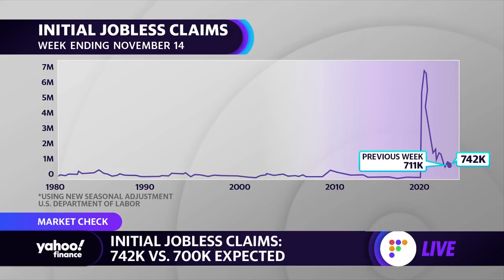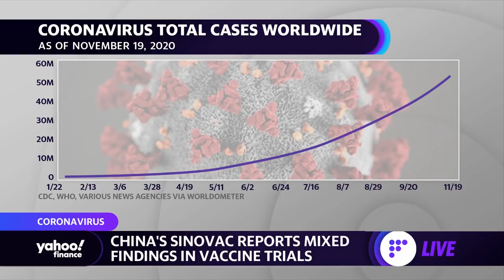Coronavirus vaccine: Astrazeneca and Oxford University release phase 2 data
Yahoo Finance's Anjalee Khemlani reports on the latest coronavirus vaccine news.